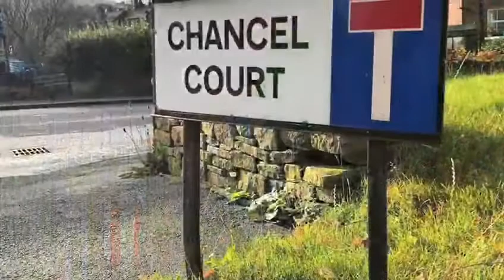Chancel Court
A Three bedroom, Three Storey Mews, Garden To Rear, Integral Garage And Driveway.
Set Within This Popular Location Of Longwood.